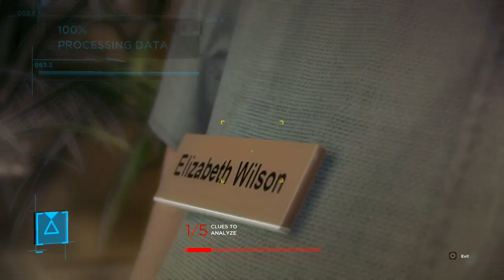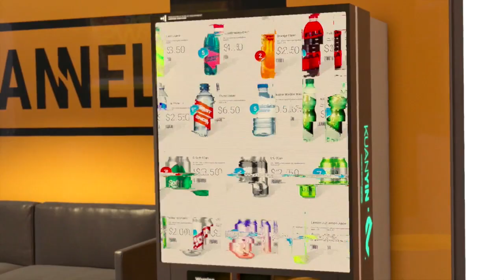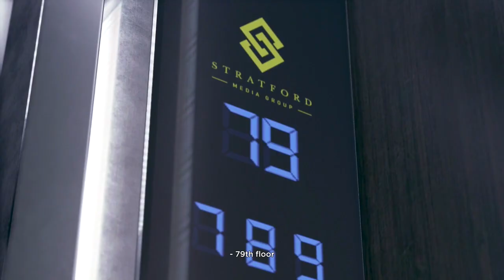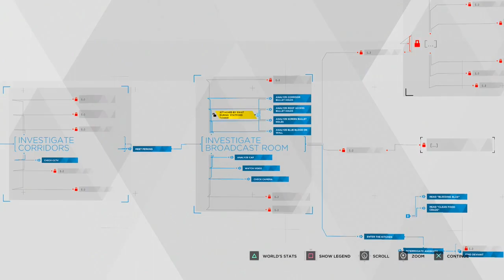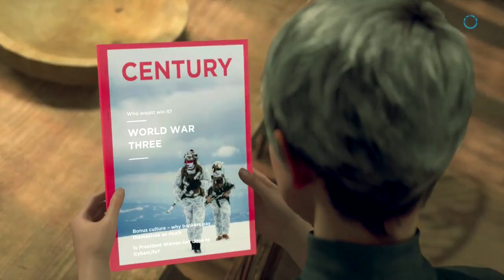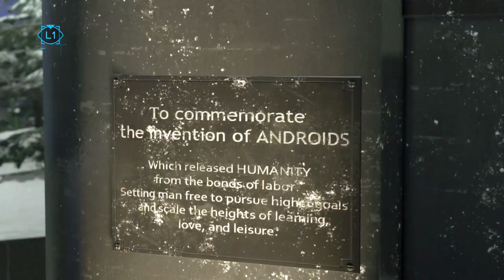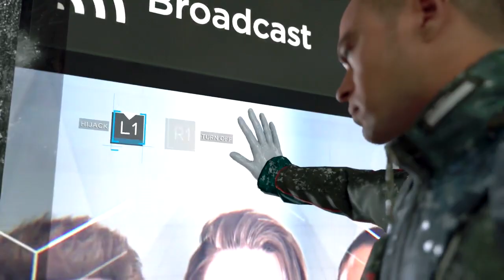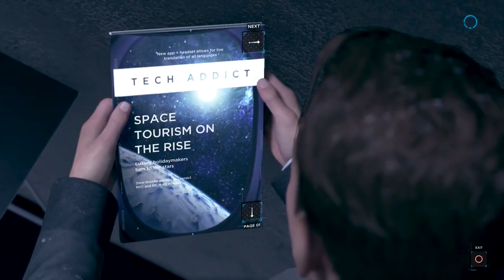it's always MARKUS before the dawn . . . [DETROIT: BECOME HUMAN]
shoot first, ask questions never